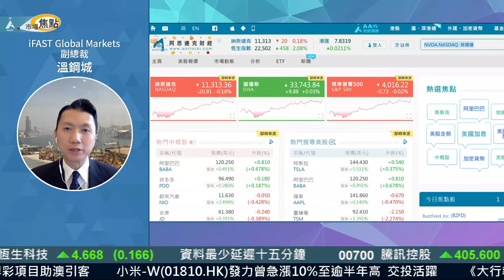【溫總Tips兔You🐰🐰】港股繼續勁升🤭下周北水回歸 恒指要睇實呢個位？💰💰唔夠貨 回到10天線就要出手？︱溫鋼城︱港股︱滬深股通︱節目精華︱ AASTOCKS︱ 2023-1-26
溫總(溫鋼城)提醒，大市要留意滬深股通於下周一復市後，資金是否持續北上；目前如果滿倉的話，可以減少持倉，等恒指回到10天線吸納，只要唔穿20天線問題不大。

足本版：【🧧溫總開市🧧】大展鴻兔🐰！兔年港股堅硬如鋼💰💰？如何再下一城💰💰？︱溫鋼城